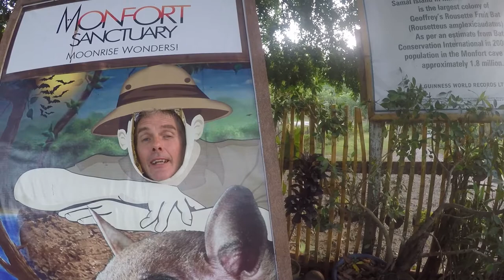Kopiat Island There is something in Davao city experience often in other areas of the Philippines